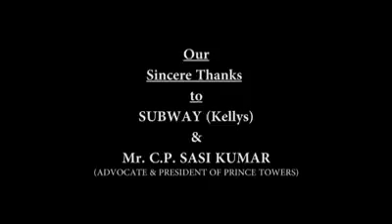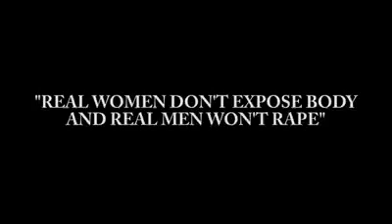Change in Girl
We are trying to change the culture not to insult anyone